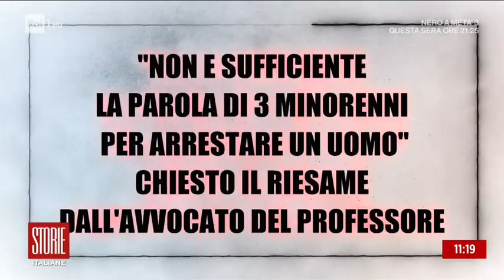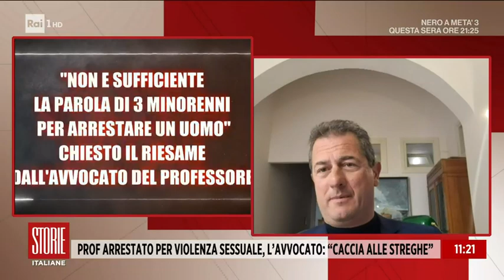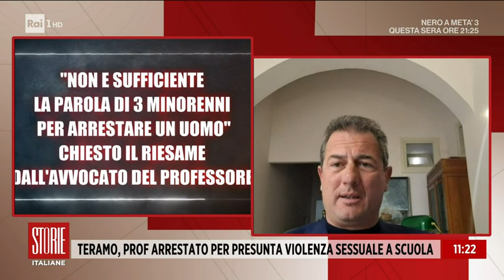Ci ha molestato in classe, professore ai domiciliari - Storie italiane - 11/04/2022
- Teramo, molestava le studentesse in classe: arrestato professore